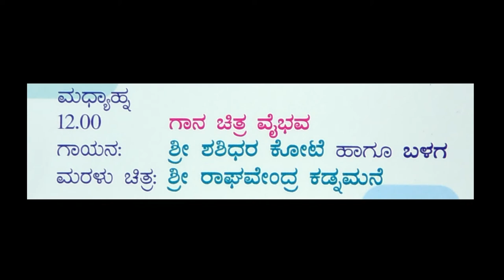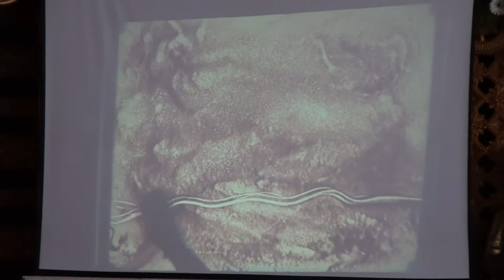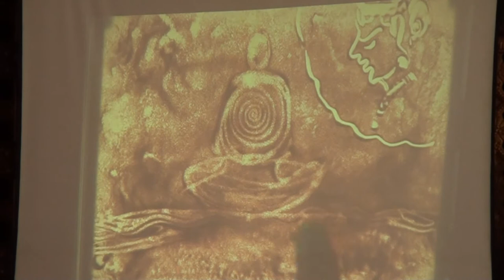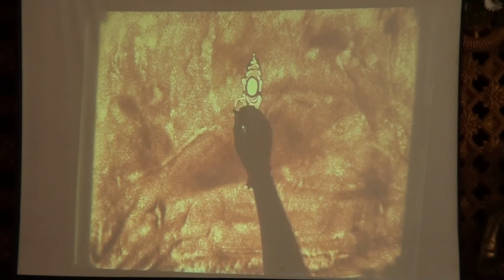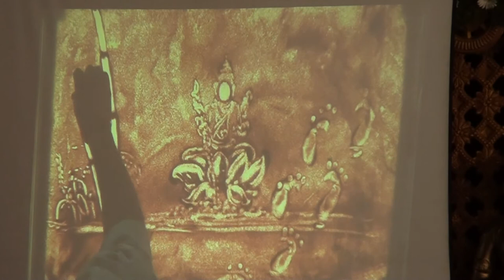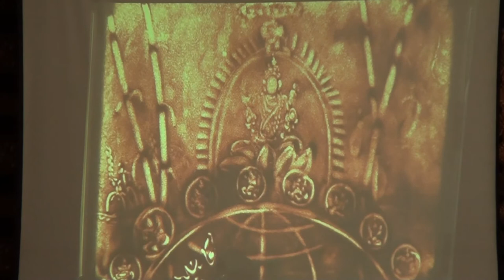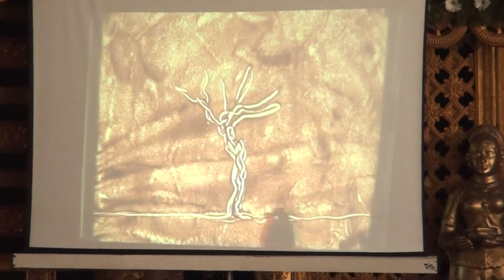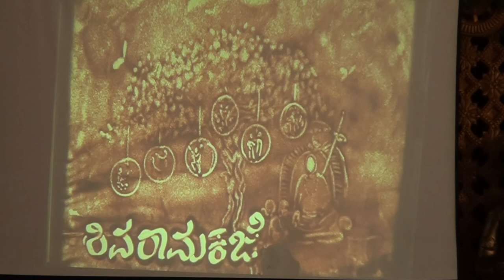"ಶಿವರಾಮ ಕಜೆ - 81" ಭಾಗ - 5 "ಗಾನ ಚಿತ್ರ ವೈಭವ"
ಶ್ರೀ ಶಿವರಾಮ ಕಜೆಯವರಿಗೆ ಸಹಸ್ರಚಂದ್ರ ದರ್ಶನ ಸಂಪನ್ನವಾದ ಶುಭ ಸಂದರ್ಭದಲ್ಲಿ ಜರಗಿದ ಅವಿಸ್ಮರಣೀಯ ಕಾರ್ಯಕ್ರಮಗಳ ಸರಣಿ.
ದಿನ : ಭಾನುವಾರ,  20, ಮೇ, 2018 ;
ಸ್ಥಳ : ಜನಭವನ, ಪೆರಾಜೆ ಮಾಣಿ ಮಠ, ಪುತ್ತೂರು-ಮಾಣಿ ರಸ್ತೆ, ದಕ್ಸಿಣ ಕನ್ನಡ ಜಿಲ್ಲೆ.
ಗಾಯನ : ಶ್ರೀ ಶಶಿಧರ ಕೋಟೆ ಮತ್ತು ಬಳಗ
ಮರಳು ಚಿತ್ರ : ಶ್ರೀ ರಾಘವೇಂದ್ರ ಹೆಗಡೆ ಕಡ್ನಮನೆ
Organised by Smt. Sharada Kaje, Dr. Shashidhar Kaje, Dr. Giridhara Kaje, Muralidhar Kaje and Kaje Family